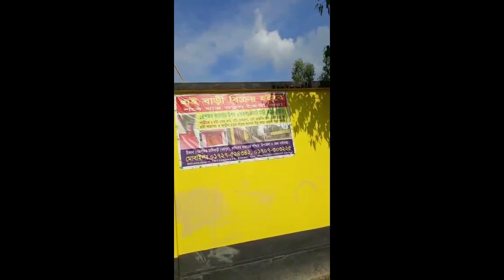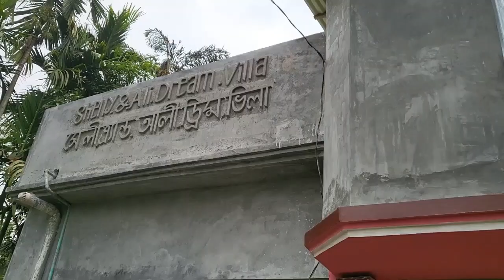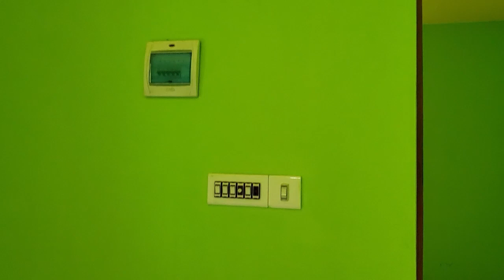Gaibandha House for Sale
I am selling my recently constructed house in Gaibandha Sadar. The price of the single story house is 65,00,000/- (sixty-five lakhs) and the lot size is 15 shotok. Four bedrooms with attached bathrooms and balconies, 1 main kitchen and 1 rear kitchen with dining area, 1 living room, 1 dining room (can be a 5th bedroom), 1 main bathroom, and a high boundary wall with large steel gates. The house has an electricity connection. Everything is complete including standard sanitary work. High quality bricks, sand, rods and cement have been used throughout. Well constructed roadway allows access with car or rickshaw van to the home. Address: Kishamat Malibari (Dharmapur), West of Kabul Market, Gaibandha Sadar, Gaibandha.

গাইবান্ধা সদরে আমার সদ্য নির্মিত বাড়িটি বিক্রি করছি। একতলা বাড়ির দাম 65,00,000/- (পঁয়ষট্টি লাখ) এবং লট সাইজ 15 শটক। সংযুক্ত বাথরুম এবং বারান্দা সহ চারটি বেডরুম, 1টি প্রধান রান্নাঘর এবং ডাইনিং এরিয়া সহ 1টি পিছনের রান্নাঘর, 1টি বসার ঘর, 1টি ডাইনিং রুম (একটি 5ম বেডরুম হতে পারে), 1টি প্রধান বাথরুম এবং বড় স্টিলের গেট সহ একটি উঁচু বাউন্ডারি ওয়াল৷ বাড়িতে বিদ্যুৎ সংযোগ আছে। স্ট্যান্ডার্ড স্যানিটারি কাজ সহ সবকিছু সম্পূর্ণ। সর্বত্র ব্যবহার করা হয়েছে উন্নতমানের ইট, বালি, রড ও সিমেন্ট। সুনির্মিত রাস্তাটি গাড়ি বা রিকশা ভ্যান দিয়ে বাড়িতে যাওয়ার অনুমতি দেয়। ঠিকানা: কিশামত মালিবাড়ি (ধর্মপুর), কাবুল মার্কেটের পশ্চিম, গাইবান্ধা সদর, গাইবান্ধা।